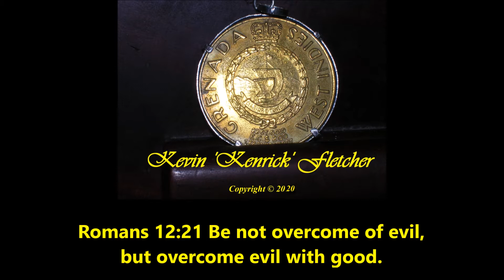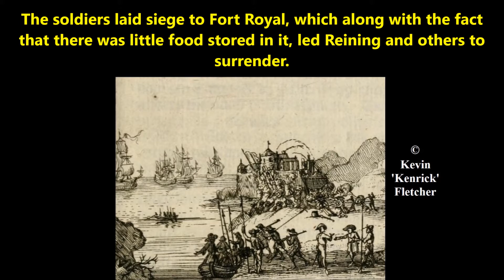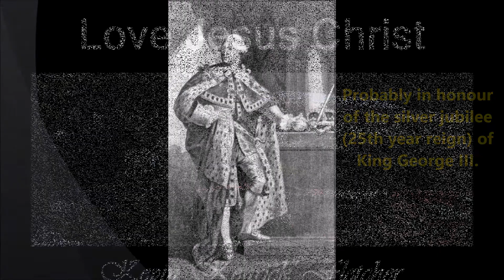Fort George, Grenada